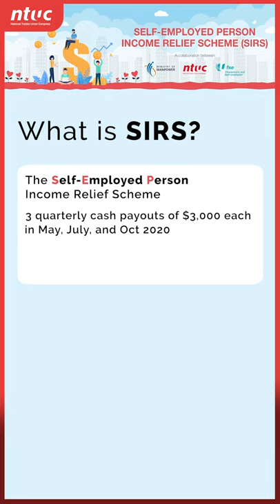NTUC Secretary-General Ng Chee Meng to SEPs: The ABCs of SIRS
In this video, NTUC Sec-Gen Ng Chee Meng has a virtual meet-up with a few self-employed persons (SEPs) to answer some of the burning questions they have on the Self-employed Person Income Relief Scheme (SIRS)!

⌛ For all Self-Employed Persons (SEPs) out there, SIRS applications open on 27 APRIL!!! We hope that this video 📹 can help answer some of your questions!

SEPs may submit an application to NTUC if you:
✔️ Meet all the eligibility criteria and are aged 37 (as at 31 Dec 2020) and above but did not declare Net Trade Income for work year 2018; or
✔️ Meet all the eligibility criteria but are aged 21 to 36 as at 31 Dec 2020

If you have marginally missed one of the eligibility criteria and are facing difficult circumstances now, you may also submit an application to NTUC for consideration.

to find out more!